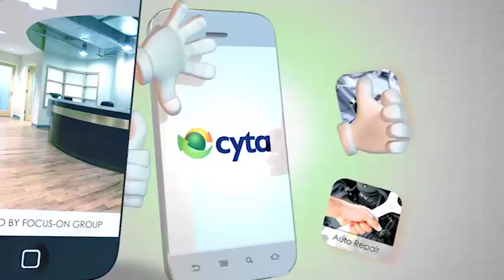Cyta Mobile Applications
Mobile Applications για να είστε, όπου βρίσκονται και οι πελάτες σας, από τη Cyta και τη Focus-On Group!